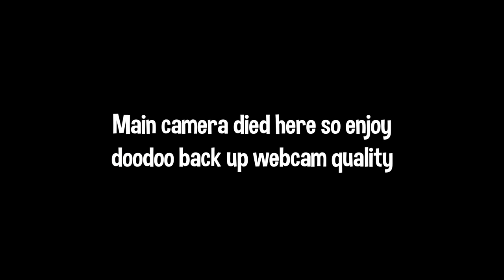Playing Guitar on Omegle but I play MEME Songs for Strangers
Download Monster Legends for FREE and get my custom monster until Feb. 6th!